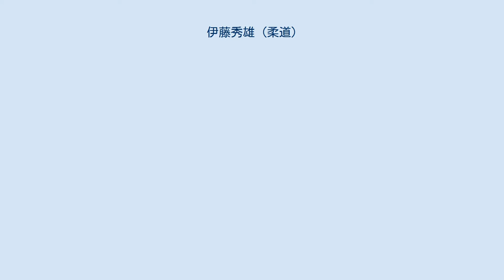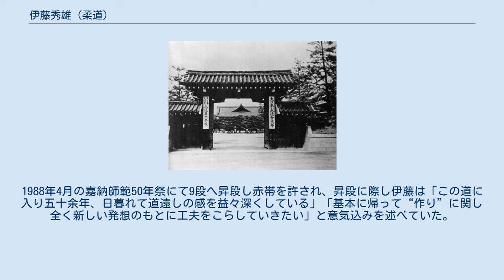伊藤秀雄 (柔道)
伊藤 秀雄（いとう ひでお、1922年6月10日 - 2002年）は、日本の柔道家（講道館9段）、法務教官。
旧姓大久保。
 1922年、富山県富山市の富豪農家であった大久保家に生まれる。
旧制神通中学校（現・県立富山中部高校）に入学すると、柔道か剣道が必須科目となっており、付き添いで来ていた父親が柔道の選択を即決したのが斯の道との出会いになった。
身長173cm・体重72kgという大柄な体格に加え、2年生の時に寒稽古の納会試合で14人抜き達成したのが同校の柔道教師であった三鍋義三6段の目に付き、勧誘されて本格的に柔道を始めた。
記録上の講道館入門は1938年10月4日付で、翌10月5日には初段を拝受。
翌年10月の県下中等学校柔道大会の第一部での決勝戦（高田中学校戦）に大久保は大将として出場し、高田中大将の米田初段を片襟背負投に降し、この時の感動は後々まで忘れられないものとなったという。
 中学校4年・5年生の頃には富山県庁舎前にあった武徳殿富山支部にも通い、畔田与秋や全日本選士権大会の常連であった羽田泰文らの胸を借りて、帰宅するのは20時過ぎという生活を送った。
 旧制第四高校が主催する信越5県の中等学校大会に出場すると団体・個人とも優勝を果たし、同級生で後に講道館指導員を務めた高田勝善は「中学生にして柔道3段、恐らく日本一強い中学生だった」と評す。
 武道専門学校では4カ年を主将で通した 中学時代の優勝旗十数本を置き土産に1940年に恩師・三鍋の勧めで京都の武道専門学校本科に進学、ここで磯貝一や田畑昇太郎両範士のほか栗原民雄、森下勇、胡井剛一、伊藤徳治、広瀬巌らの薫陶を受け、どの先生・先輩からも立っていられない程に投げ飛ばされた。
大久保は後に「田舎出の鼻高々の青年にとっては驚天動地で、まさに“井の中の蛙大海を知らず”の諺を身を以って体験させられた」と述懐していた。
 それでも、寮の庭に丸太棒を埋めて毎日何百回も1人打ち込みを行ったほか、裏手の吉田山に駆け上って50~100kgの大きな石を抱き上げる等の荒稽古を日課とし、同期の湊庄市や大矢喜久雄に加え1年先輩の吉松義彦や1年後輩の橋元親ら強豪選手との稽古に明け暮れて実力を更に磨いた大久保は、1年生で4段、2年生で5段と順調に昇段。
 なお、自身の不器用さを痛感していた大久保は、栗原民雄の「鈍を補うに根をもってせよ」と訓えを深く肝に銘じて精進、晩年までこの言葉の実行を心掛けたという。
 大日本武徳会が1941年に開催した全国都道府県対抗大会（団体戦）に大久保は高木栄一郎・田中清太郎と共に京都代表として出場して優勝を果たすと、翌42年の明治神宮大会では拓大の平野時男と決勝戦で激闘を振り広げ準優勝に輝いた。
1943年3月、後に「申し分のない良い環境に恵まれた事を心から感謝」と評した武道専門学校を卒業。
卒業後に父親の姉の養子となり、以後は伊藤姓を名乗った。
 1953年度全日本選手権決勝戦での吉松義彦（左）と伊藤（右） 太平洋戦争の戦禍が激しくなると、伊藤も1943年12月に現役兵として入隊。
工兵少尉として終戦を迎えた後は満州からシベリアの奥地エラブカで抑留され、復員した1948年10月には、従前90kg前後あった体重が2/3にまで落ちていたという。
 復員後、富山で半年間の保養を経て富山北部中学で約1年間国語や漢文の教鞭を執ったのち、再び柔の道を志し岐阜市警に柔道師範として入り、1949年から連続して全日本選手権大会に出場。
しかし、49年と50年は醍醐敏郎6段に敗れ、51年は武道専門学校の先輩に当たる松本安市7段に敗れた。
学生時代に得意していた内股・跳腰・大外刈等の大技は、戦時下での稽古中断や加齢による体力の衰えと比例するかのように冴えを失い、相手を倒す程の威力は失われていた。
そこで伊藤は足技に目を付けて稽古を始めると、次第に効果を発揮するようになり全日本選手権大会のような大試合でもよく効いたという。
 1952年3月、名古屋矯正管区の法務教官に着任。
同年8月に秋田市で開催された全日本東西対抗大会では全日本選手権者でもある吉松義彦7段を優勢勝で破り強豪・松本安市7段と引き分けて、東軍優勝に大きく貢献。
この頃には体重も88kgまで増量し、とりわけ大外刈や内股、支釣込足等の多彩...